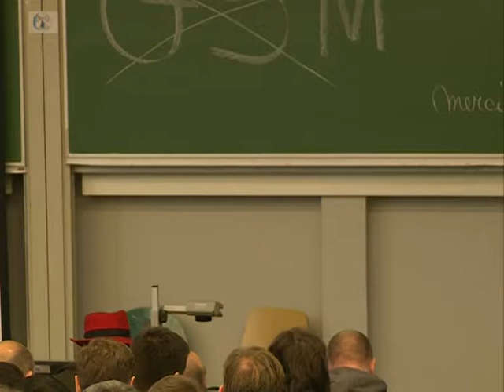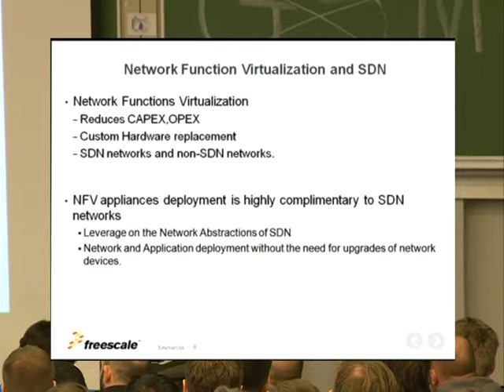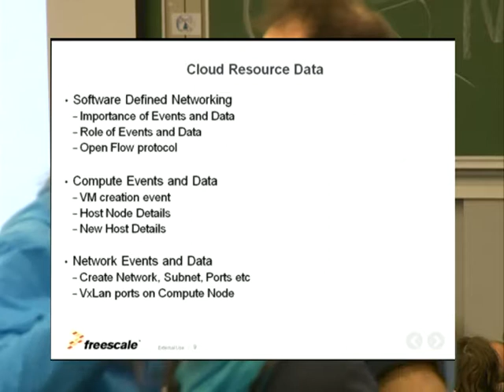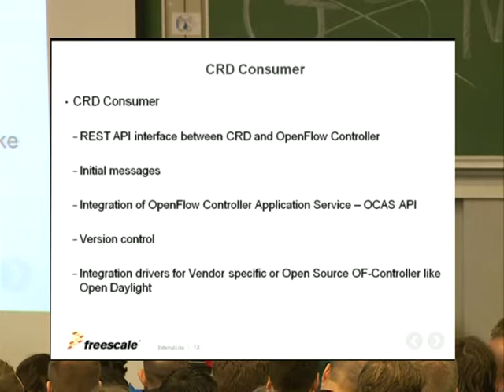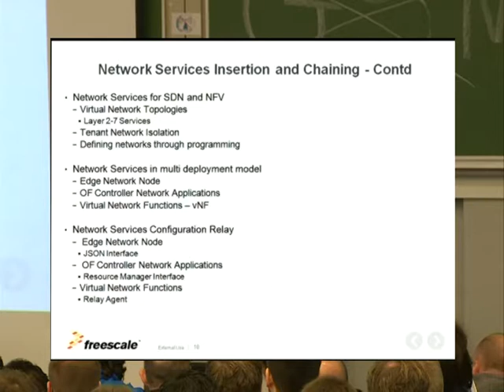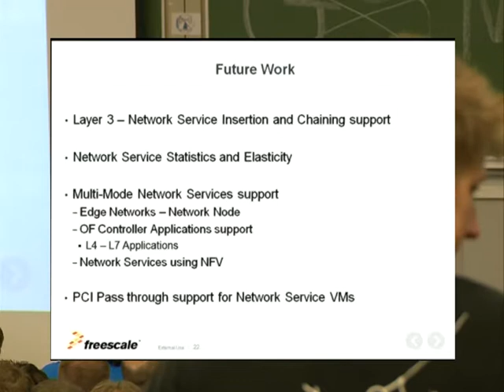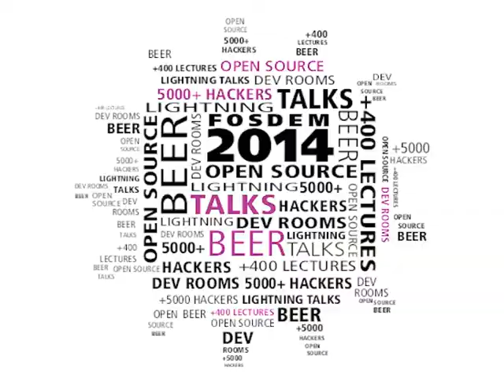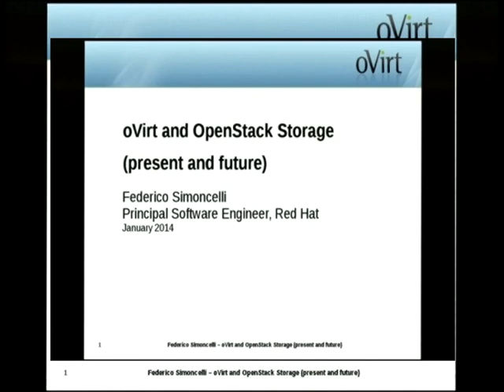FOSDEM 2014 - Network Function Virtualization And Network Service Insertion And Chaining